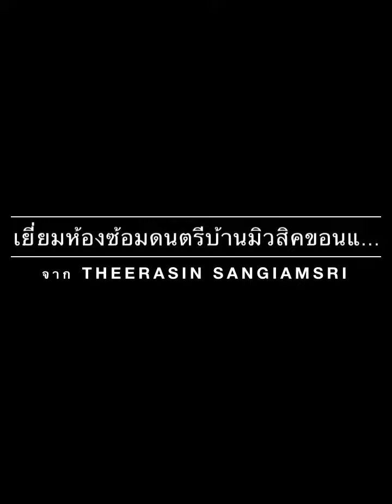เยี่ยมห้องซ้อมดนตรีบ้า...